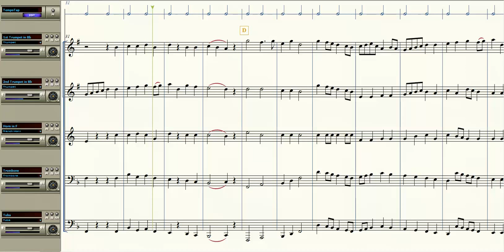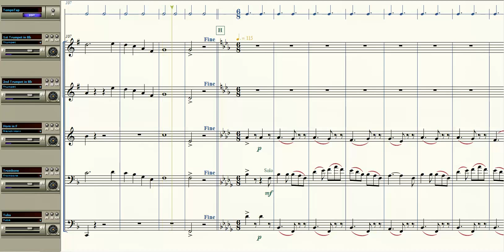Second Suite in F - I. March (Holst) - Arranged for Brass Quintet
The score and synthesized recording of Gustav Holst's renowned work "Second Suite in F for Military Band" arranged by myself for brass quintet.